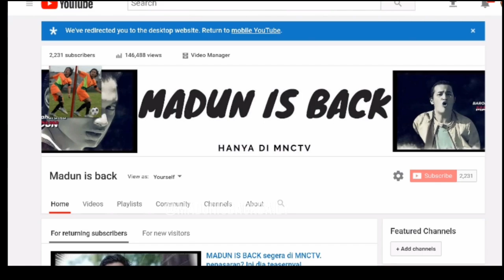Kemampun kiper Martin ternyata kaya pemain pro! Degea lewat Bro | Madun is back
Ini dia kemampuan Martin dalam menjaga gawang di sinetron Madun is back.
Juga follow kita di Instagram @madunisbackdaily